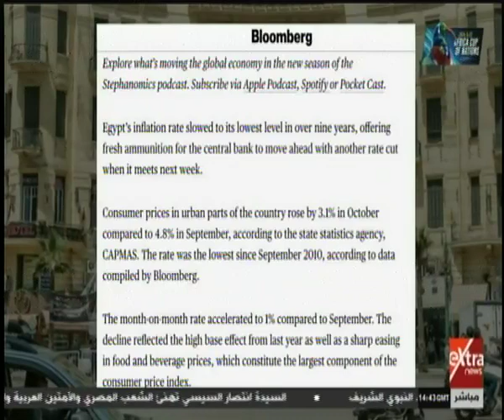الآن | خبير اقتصادي: سيتم تخفيض سعر الفائدة مما يزيد من فرص الاستثمار كخطة للاصلاح الاقتصادي